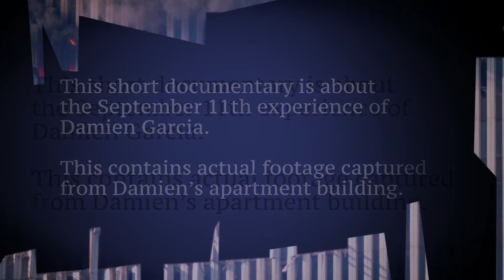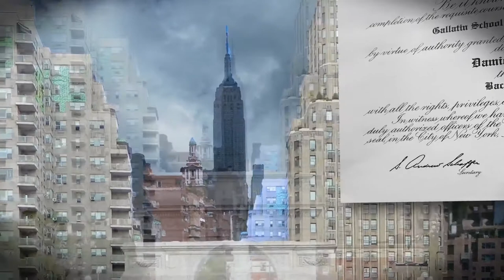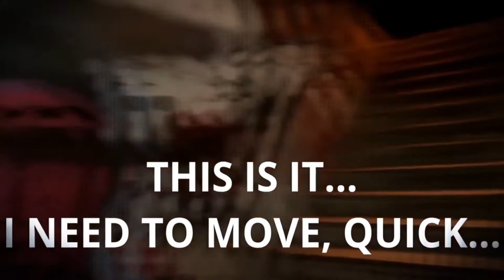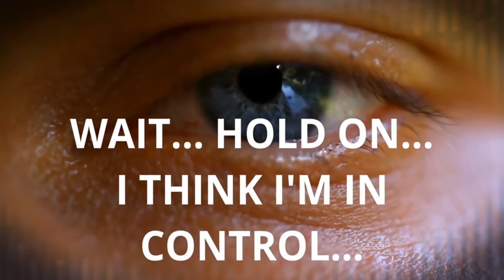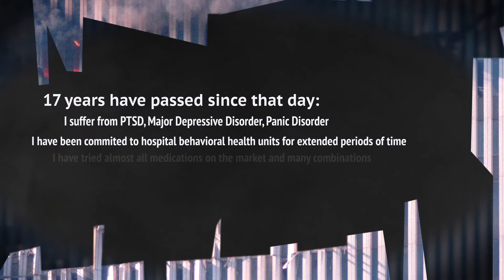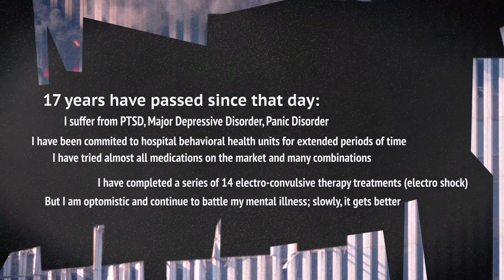All my Video Uploads Experience of Imminent Death - Damien Garcia on 9/11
Finally I have completed a concise, short yet (I hope) interesting look into my story about 9/11. The animation, special effects, video editing and audio production were created by me. The project contains graphic video footage recorded by my neighbor at my old Water Street apartment a few blocks from the WTC. The narrative is told with combination of images, footage, voice overs and audio effects.

Please take 10 minutes, turn up your speakers, listen and read the narrative as it moves along.

September 11 - The experience of Imminent Death (FINAL)

Thank you to:
My parents Jan and Fernando Garcia
Dr. Randy Hicks
Alicia Garcia
Shane Anderson
Ari Bermosk
Shy
Bob Dotson of NBC News
Tom Brokaw of NBC News
Vasu Varadhan of New York University
Bambi Tascarella of NBC News
Anthony Garcia
Anna Garcia-Rainer
Ken and Kim Moser
Bridge Housing

CNN for footage of "Dusty Lady"